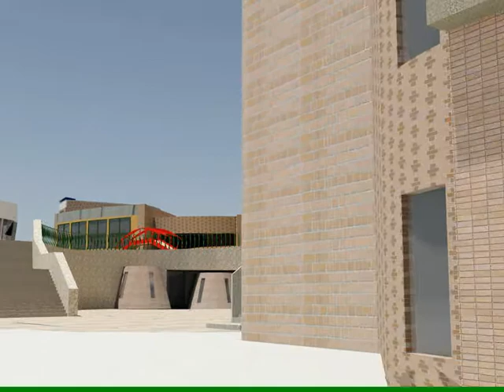Autodek：ウォークスルー